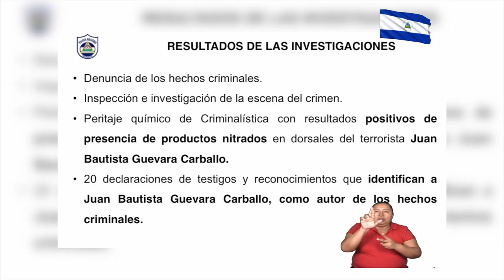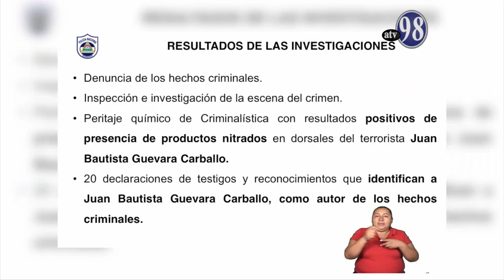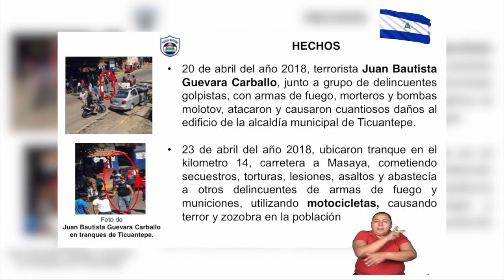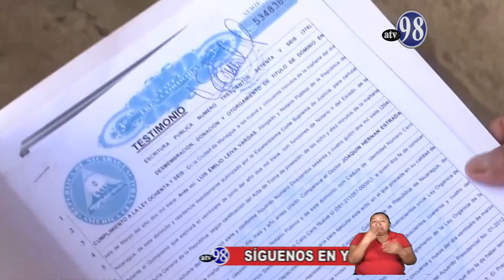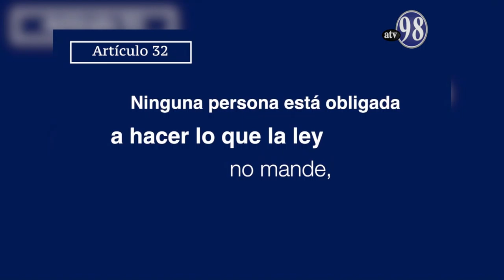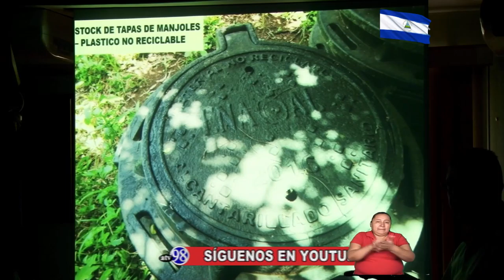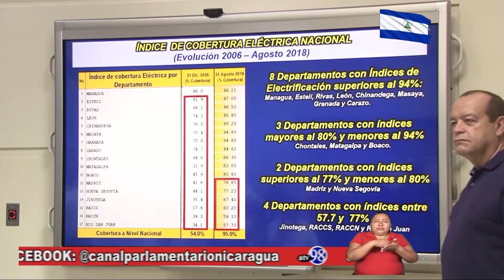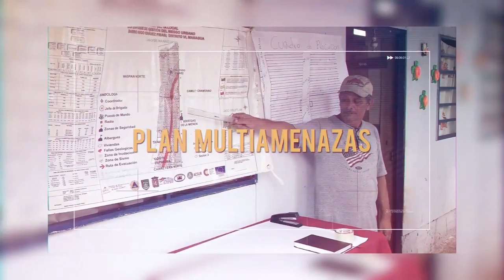NOTICIAS ATV 20 SEPTIEMBRE DE 2018